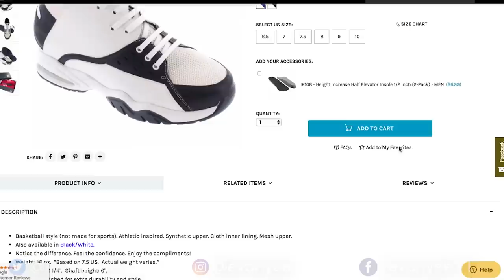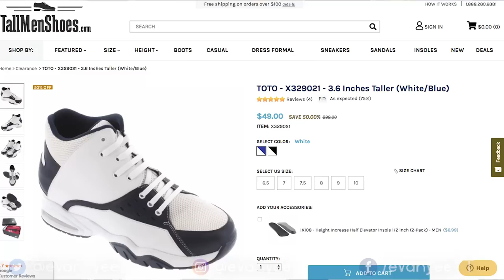Playing Basketball in Height Increasing Shoes! | I'm 5'10 and they made me 6'2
Wearing Height Increasing Shoes For Basketball! | Playing Basketball in Height Increasing/Adjusting Shoes! | What’s up everyone, we’re back with another video! Today’s video is playing ball in shoes that make you taller! Everyone wants to be taller on the court, so do these shoes work and are they good for basketball? Let me know what you think!

►Video Key►
Preview: 0:10
Intro: 0:31
Test: 2:43
Review: 6:45
Looks and Initial Thoughts: 7:32
Size and Comfort: 9:12
Traction: 10:26
Materials: 10:56
Support and Lockdown: 11:59
Price: 12:29
Overall: 12:59
Shoutouts: 13:07

If you’d like to send me mail/clothes, etc!

Add me!

Shot by Tony Ha and Erin Tsang